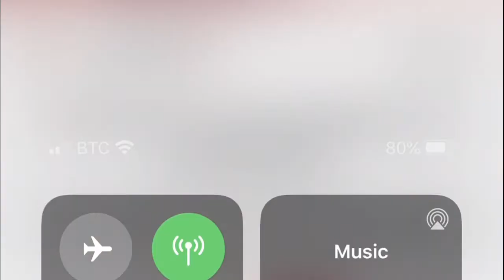*Braiding tutorial | Braid your own hair With Extension **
HEY TODAY I'M GOING TO BE SHOWING YOU HOW TO BRAID YOUR OWN HAIR WITH EXTENSION STEP BY STEP.EASY WAYS TO BRAID YOUR HAIR.

GLAMOROUSMORANA